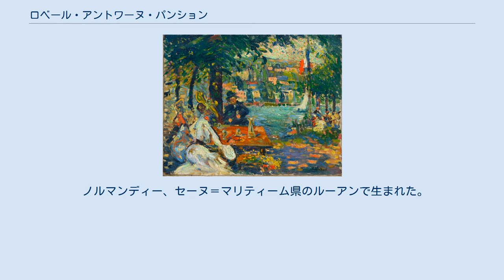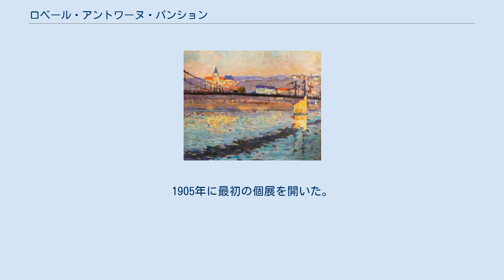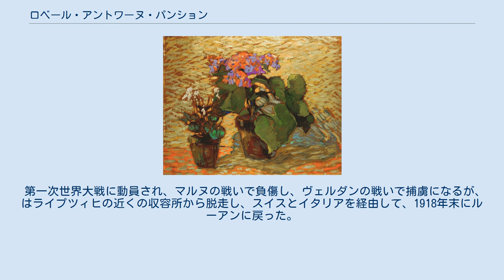ロベール・アントワーヌ・パンション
ロベール・アントワーヌ・パンション（Robert Antoine Pinchon、1886年7月1日 - 1943年1月9日）はフランスの画家である。
ポスト印象派の画家の一人で、フランス西部の都市、ルーアンを拠点に活動した画家のグループ、「ルーアン派」の一人である。
 ノルマンディー、セーヌ＝マリティーム県のルーアンで生まれた。
父親は司書で、著述家であり、作家のギ・ド・モーパッサンらと親しい人物であった。
文化的な人々の中で育ち、油絵の道具を与えられて、12歳で独学で絵を描き始め、14歳の時に描いた絵は、有名な画家たちが展覧会を開くホテルのすぐ近くの写真店に飾られた。
1900年にルーアンの雑誌に美術評論家のデュボスク(Georges Dubosc)が14歳の少年の作品についての記事を書いた。
17歳の頃には美術愛好家に伴われて、当時の有名な画家、アルベール・ルブールやカミーユ・ピサロ、クロード・モネに紹介された。
 ルーアンの高校に進み、この高校ではルーアンの美術学校(École supérieure d'art et design Le Havre-Rouen)の教授となるザカリー(Philippe Zacharie)から絵を学び、後に画家になるマルセル・デュシャンとピエール・デュモンとクラスメートになった。
「ルーアン派」の中心的な存在とされるジョゼフ・ドゥラトル(Joseph Delattre)が1895年に開いた、自由学校(Académie libre)に参加し、若い芸術家たちと交流した。
1905年に最初の個展を開いた。
1907年にピエール・デュモンと「30人会」(Groupe des Trente)を設立した。
このグループにはアンドレ・ドラン、ラウル・デュフィ、アンリ・マティス、モーリス・ド・ヴラマンクといった画家も参加した。
 第一次世界大戦に動員され、マルヌの戦いで負傷し、ヴェルダンの戦いで捕虜になるが、はライプツィヒの近くの収容所から脱走し、スイスとイタリアを経由して、1918年末にルーアンに戻った。
 1931年にフランス芸術家協会の会員となり、1932年にルーアンの科学芸術アカデミー(Académie des sciences, belles-lettres et arts de Rouen)の会員に選ばれた。